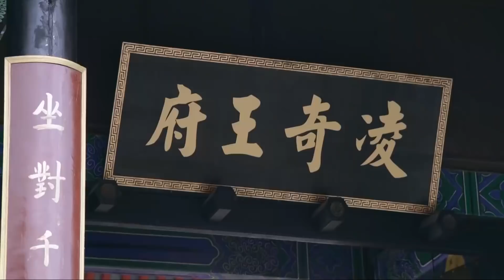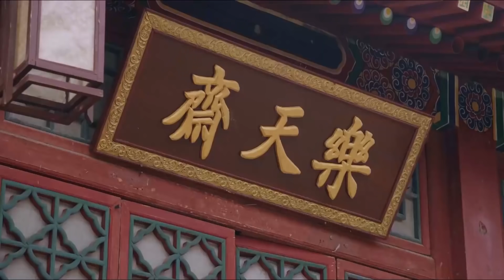古装电视剧 |【梦里不知身是客】07 冷酷王爷遇上命中注定，草根少女打脸大家闺秀登上后位（《人世间》/《特战行动》苗韵桐、邓琳、《花千骨》/《醉玲珑》高一清、《独孤天下》/《芈月传》赵菲）